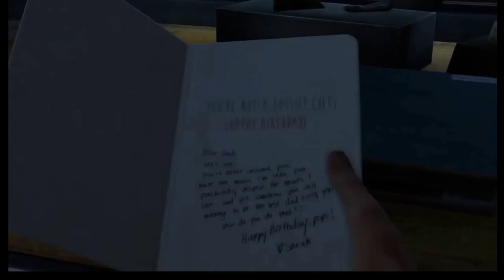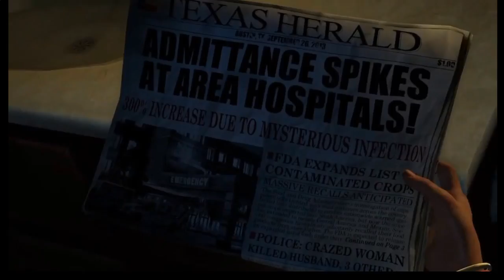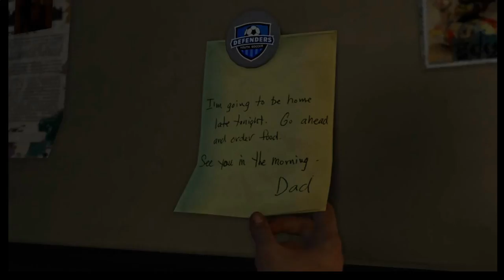The Last of Us Remastered